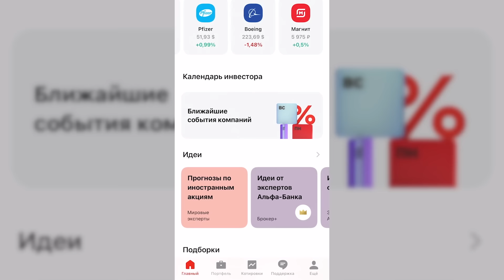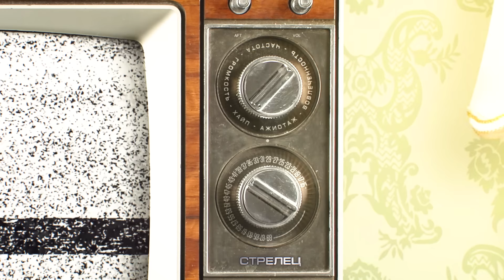Дарья Донцова: рекордные тиражи, победа над болезнью, оптимизм и вера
Купите две акции в приложении Альфа-Инвестиции, а третью подарит Альфа-Банк. Откройте счёт

Швейцарские часы Tissot – женственность и классика. Выбирайте новогодние подарки в официальном интернет-магазине Tissot

Дарья Донцова, которая входит в Книгу рекордов Гиннеса как самый издаваемый российский писатель в истории, считается главным автором детективов в нашей стране. В этом выпуске она рассказывает, как победить даже самую серьёзную болезнь, написать 250 книг от руки, в чем целебная сила оптимизма и почему обращение к вере изменило ее жизнь.

00:00 — В этом выпуске
01:20 — Почему русские сказки лучше не читать
01:50 — Почему Дарья Донцова редкий гость на Ютубе
02:16 — «Свобода слова — это не свобода врать»
03:19 — В каких случаях люди раскрываются в интервью?
04:30 — Про приезд в СССР президента США Рузвельта. Чем его команду поразили советские журналисты?
05:51 — Дарья Донцова — дочь разведчика?
06:21 — Какие тайны скрывал отец?
09:30 — Рекламная интеграция
12:23 — Дача в Переделкино, 2 гувернантки, элитарное окружение. Каким было детство Дарьи Донцовой?
12:47 — Как выращенная на Чехове, Бунине и Куприне девушка увлеклась детективами
13:18 — Про жанровые особенности. Почему нет «хорошей» и «плохой» литературы?
16:36 — Про критику творчества Дарьи Донцовой
17:43 — Про литературных рабов. Кто пишет книги Дарьи Донцовой?
19:55 — Рекламная интеграция
21:52 — Действительно ли Дарья Донцова писала книгу за 2 дня?
22:18 — «Выпущенные книги» не равно «написанные». Чего не учитывают те, кто критикует Донцову
23:45 — «Толпа не убеждаема»
27:47 — Про категоричность и максимализм как признак незрелости
29:27 — Кому не нравится Дарья Донцова
31:09 — Про Малахова, Первый канал и первую программу про онкологию, которая стала скандальной
32:26 — Как и почему Дарья Донцова разделась перед залом зрителей
33:52 — Про «Улисса» Джойса. Кто в состоянии прочесть и понять один из самых сложных романов?
35:17 — Про Александру Маринину
36:06 — Как Дарья Донцова попала в Книгу рекордов Гиннеса
37:02 — Про спасительный оптимизм. «Даша Васильева — это я»
37:57 — «Не надо менять окружающий мир. Себя поменяй»
41:09 — «Быть счастливым крайне просто». Формула Дарьи Донцовой
43:18 — «Счастливый человек не будет никого толкать»
44:24 — «Дьявол знает, чем занять пустую голову». Как избежать плохих мыслей
46:57 — История про женщину, которая, потеряв руку и ногу, не потеряла оптимизма и живет полноценной жизнью
48:41 — Как Дарья Донцова пишет детективы: «Я никогда не знаю окончание книги»
52:50 — Почему Дарья Донцова пишет только от руки
53:12 — «Если бы стыдно было умирать, то люди жили бы до 150 лет»
53:33 — Какие люди справляются с онкологией? У них всех есть общая черта
56:00 — Если у вас онкология. Подробная инструкция, как действовать
57:37 — Дарья Донцова, победившая онкологию на 4 стадии: «Это болезнь. Она лечится!»
58:45 — «Я вылезла. А когда я вылезла, я захотела вытащить других»
1:01:00 — История о том, как лежачая больная вылечилась без врачей
1:03:35 — «Когда говорят: есть мнение? Чьё мнение? Где высказанное? Чем подтверждённое»
1:04:17 — О мечте запретить высказываться на медицинские темы людям без медицинского образования
1:07:35 — Про стресс, который предшествует болезни
1:08:57 — Почему верующие люди выздоравливают быстрее?
1:09:55 — «Стресс и упадок начинаются, когда человек не принимает свою болезнь»
1:10:23 — Болезнь дается не за что-то, а для чего-то. Какие сделать выводы, чтобы пережить ее?
1:13:41 — «Болезнь даётся человеку во благо»
1:15:43 — Про дружбу с Лилей Брик
1:19:13 — Почему Лиля Брик покончила с собой
1:21:31 — Почему писательница поменяла реальное имя Агриппина на Дарья?
1:22:12 — Про мужа, который был свидетелем на первой свадьбе Дарьи
1:23:05 — Кто и почему приходит к вере?
1:26:04 — Новая этика VS религия. Рассуждения Дарьи Донцовой
1:27:31 — Почему верующего человека не должно беспокоить, какой ориентации человек
1:28:32 — Про людей, которые считают себя верующими, но таковыми не являются
1:31:11 — Про плохие детективы
1:33:58 — Для кого пишут любовные романы?
1:37:20 — «Я была счастлива, даже когда мыла туалеты на вокзале»
1:38:22 — Очень важные слова про человеколюбие